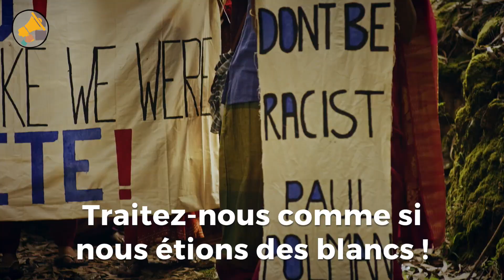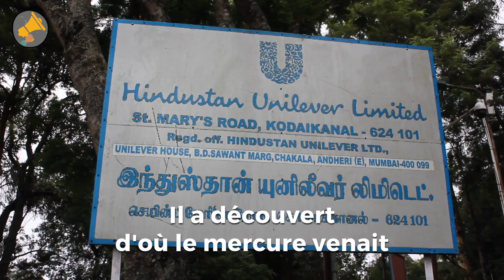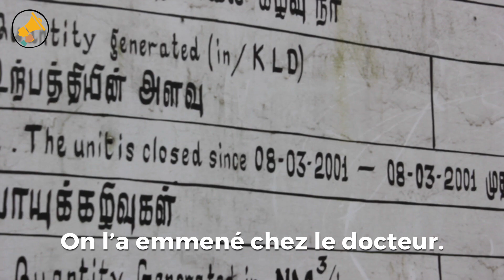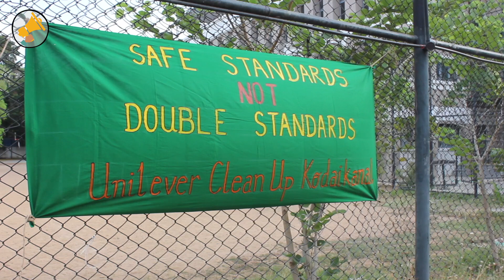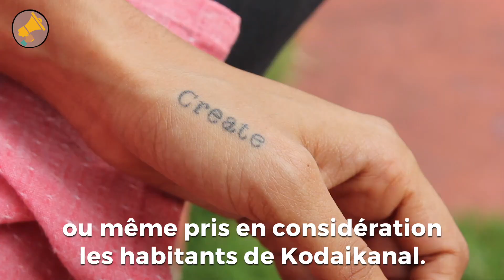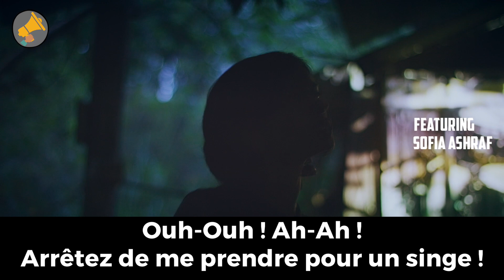Inde : la rappeuse contre la multinationale / Manmeet en Inde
Crédits :
Écriture et réalisation : William de Tamaris et Nicolas Augustin
Présentation : Manmeet Singh
Clip et archives : Jeetkha, Amirtharaj Stephen, Sofia Ashraf